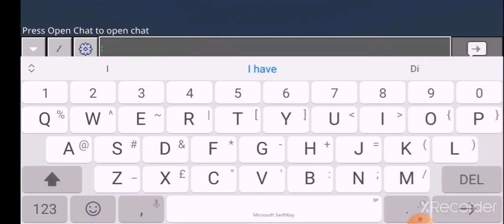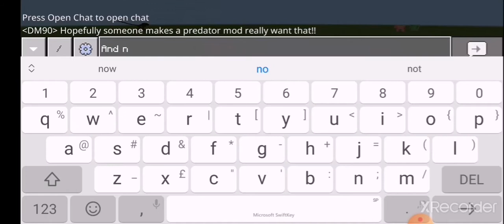ALIENS EVERYWHERE!! |Minecraft PE - mods/addons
gonna edit this desc.